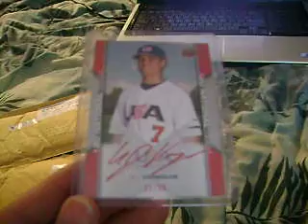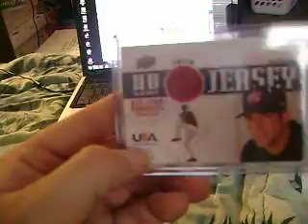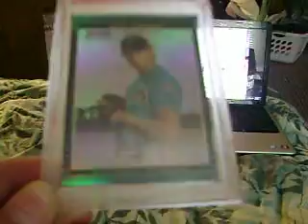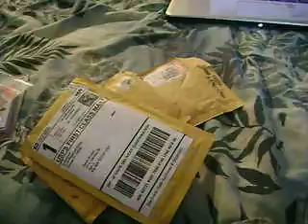Small mailday. Josh Johnson, AJ Vanegas and Tony Zych, to wet your appetite ...